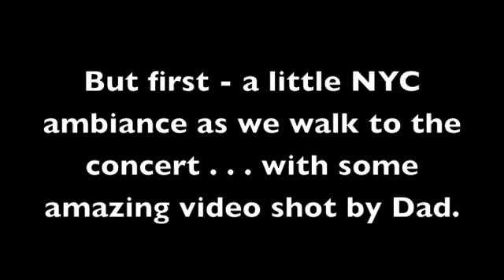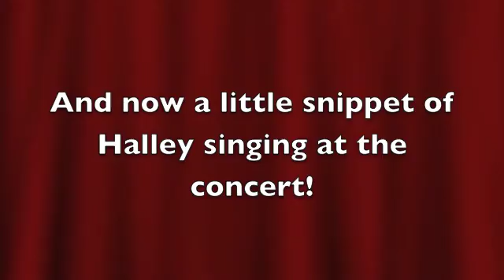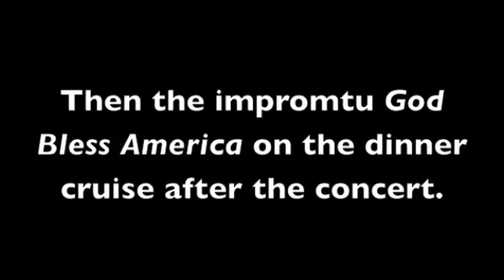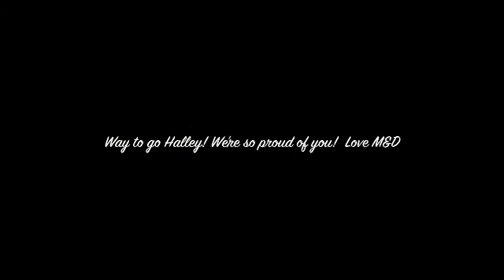Halley Sings at Carnegie Hall 2012